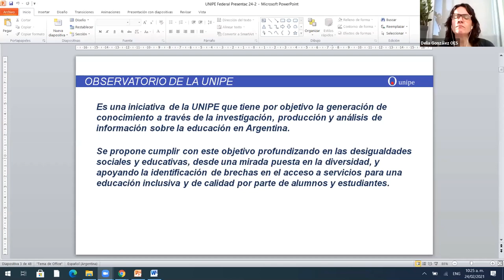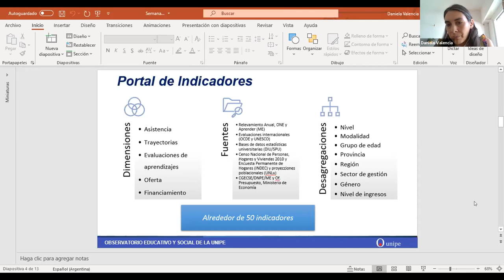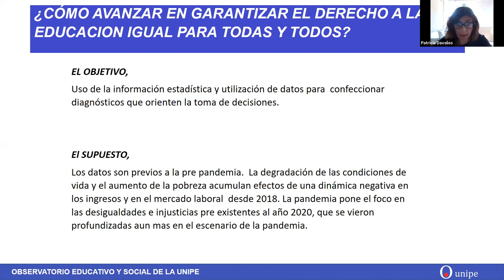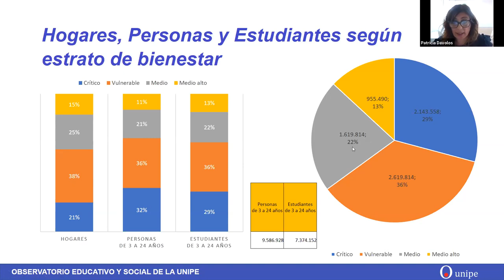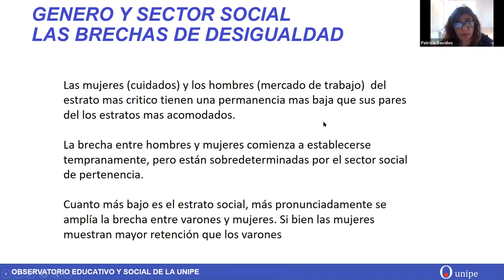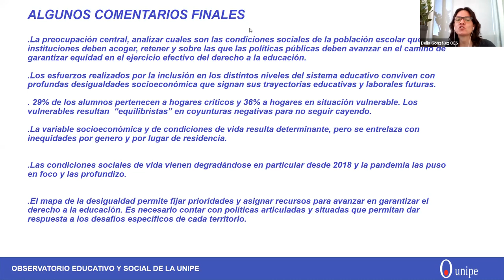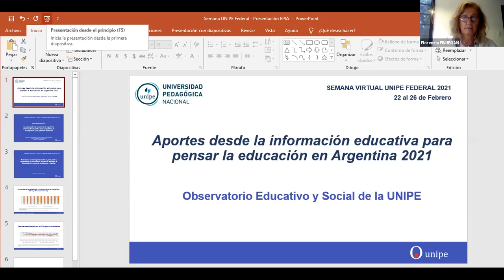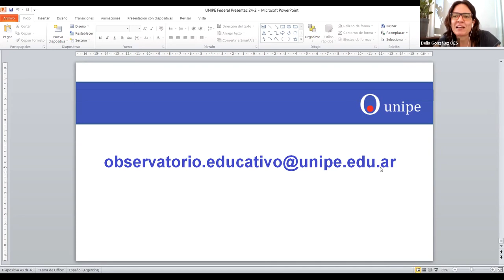La producción de conocimiento (...)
(...) a partir de información educativa para las políticas, la investigación y las prácticas escolares por Delia González, Daniela Valencia, Florencia Finnegan y Patricia Davolos.